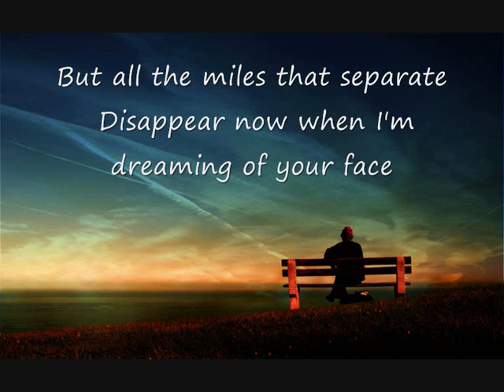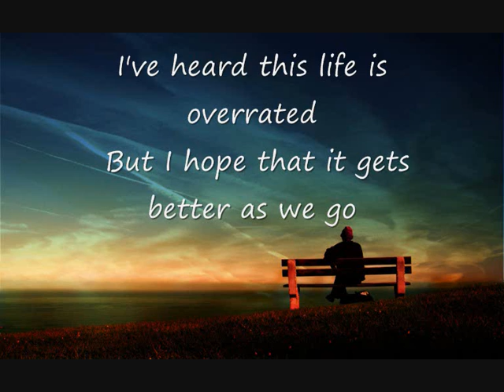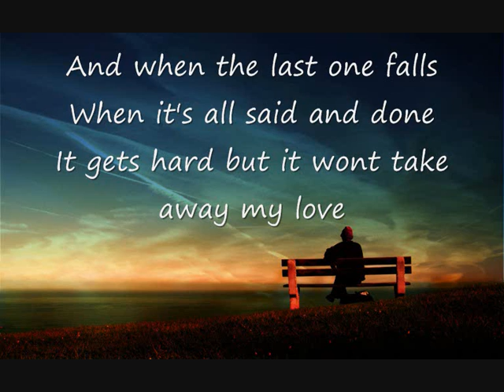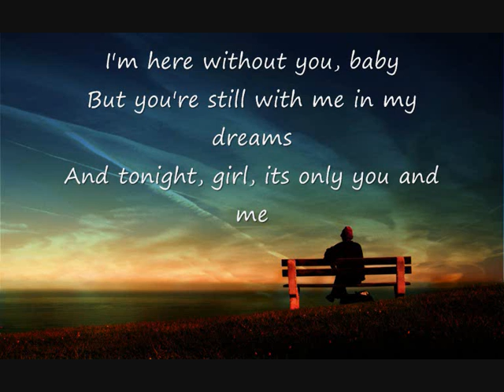3 doors down here without you